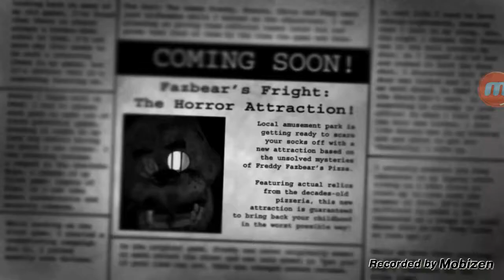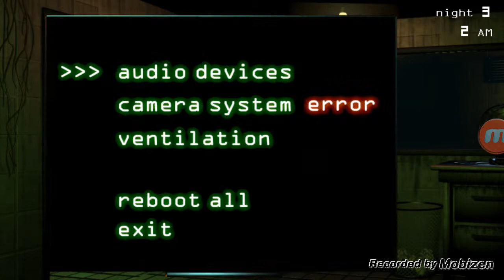Doing what you guys requested